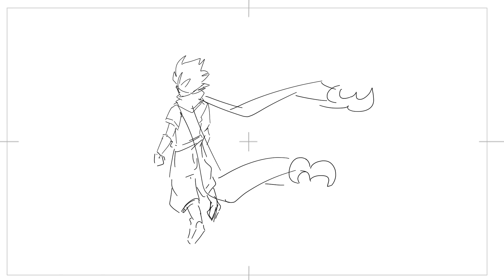Rough fanimation Boboiboy Beliung scene🌪️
Used his outfit from the comic for this one, and I just hentam for the impact frame

✧________________________________ඞ_________________________________✧

✧________________________________ඞ_________________________________✧